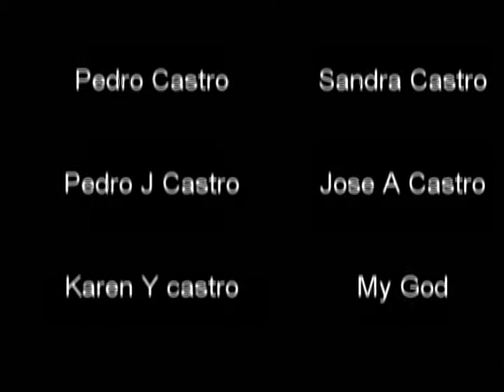Pedro Castro "Drum Solo" #2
Open drum solo using double bass drum